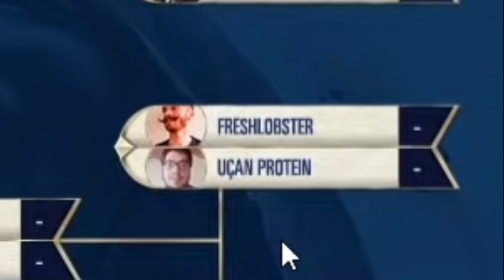How I won 3,500$ at the Seasonal Tournament (Rise of the Underworlds) - Analysis & Gameplay Review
🟥 Here's the first part of the review & analysis of my Rise of the Underworlds Seasonal Tournament run, where I finished 2nd out of 1024 contestants and took home 3,500$ in prize money. I was joined by god gamer Alanzq to find the best plays, lines and strategies together. More analysis coming soon!

00:00 - Intro
01:46 - Lineup Discussion
06:30 - Game 1 - Akshan Sivir Demacia vs Azir Irelia
15:06 - Game 2 - Zoe Lee Sin vs Azir Irelia

🟥 Excited to be partnering with SteelSeries! You can find their gaming gear and current promotions
I've been using some of their products for years and they're awesome!

Legends of Runeterra Top Game-play and best decks in LoR